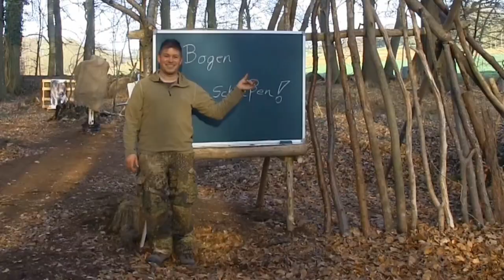114 Sek. | 2020 - 2023 was im Camp sich verändert hat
MEINE BESONDERE SURVIVAL AUSRÜSTUNG

*Mächtiger Feuerstahl
*Mein kleines Messer
*Wasserflasche TITAN mit Top
Technik die Ich für Youtube verwende?

*Meine Kamera mit Objektiv

*Käfig Cage mit oberem Griff

*Mein Kamera Monitor

*Mein Mikrofon

*Handadapter für Mikrofon

*3-Achsen-Stabilisator-Gimbal für DSLR-Kameras

So könnt ihr mit wenig Geld Kinoformat drehen ;-)
Ab und zu verwende ich auch nur mein *Handy mit 4K Kinomodus
und einem kleinen *Smartphone-Gimbal, 3-Achsen-Stabilisierung der in die Tasche passt

Spezielle Kameras:
*Action Kamera für Wasser Aufnahmen
*Drohne für Luftaufnahmen
*Wärmebildkamera für Taktische Szenen

indem ich im Falle eines Kaufes eine kleine Provision erhalten,
und das ohne Mehrkosten für dich :-)

Survival World
Survivalkurse -  Medienproduktion